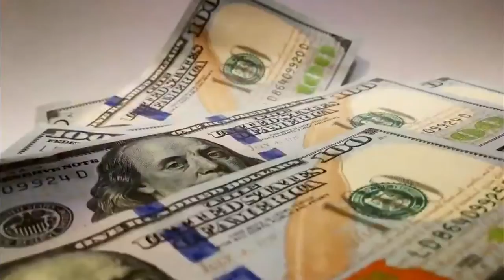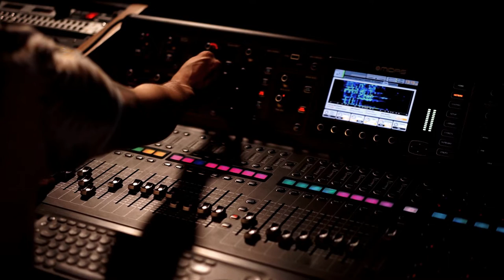Lionel Richie | These Songs Documentary - Success, Money, Power, Fame, Tuskegee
The audio in this documentary is captured from Lionel Richie interviews. Although rooted in soul and R&B, Lionel Richie became a global superstar of the pop charts, blurring musical borders in the 1980s with solo hits like "All Night Long (All Night)," "Hello," and "Stuck on You," as well as chart-topping collaborations like the Diana Ross duet "Endless Love" and the star-studded charity single "We Are the World" which he co-wrote with Michael Jackson. A consummate singer, songwriter, and producer, Richie steered the Commodores into their most successful period, fronting the band on late-'70s hits like "Easy" and "Three Times a Lady" before making himself a household name as one of the most dominant male solo acts of the following decade.